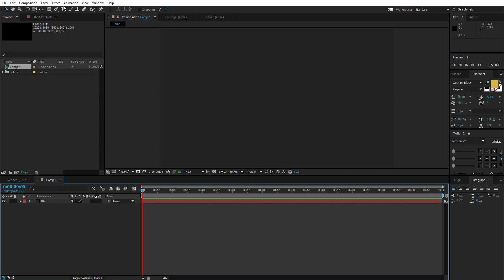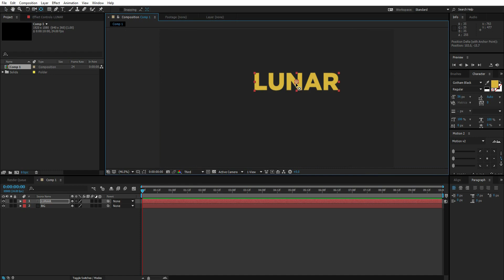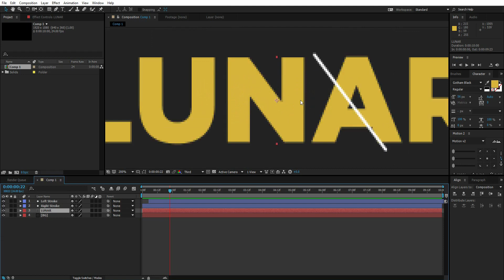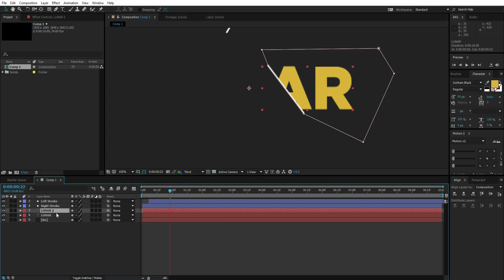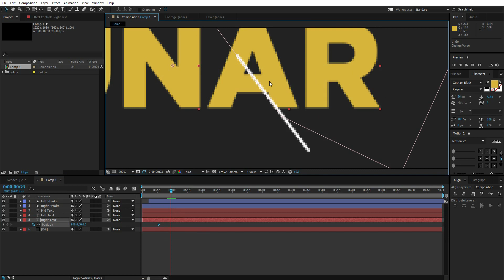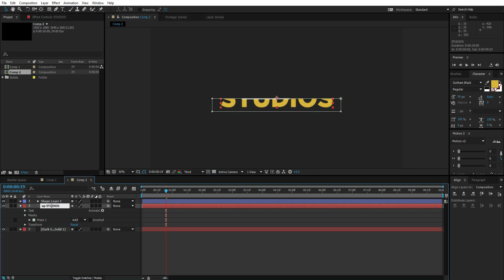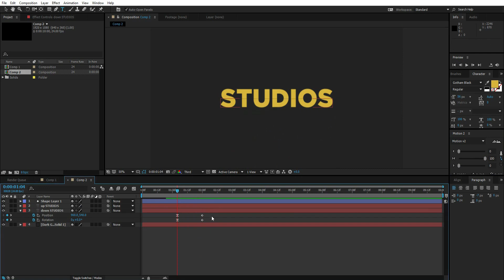Motion Graphics Cutting Text Like Fruit Ninja | Motion Graphics After Effects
Learn in this awesome tutorial how to cut text and make them slide/fall perfectly.
If any of the below links are not working please inform as soon as possible. We will provide you new links.

If You Have Any Q's Make Sure To Ask Them In The Comments Below